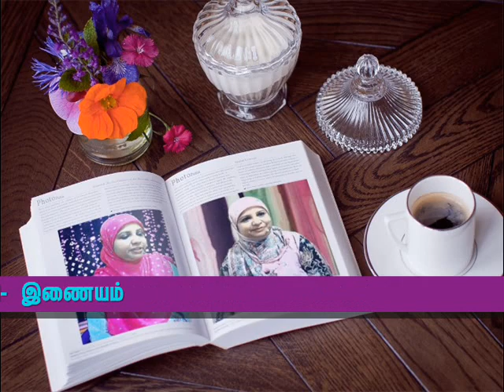Samakaala Vinthai Seithigal 116 10 03 15